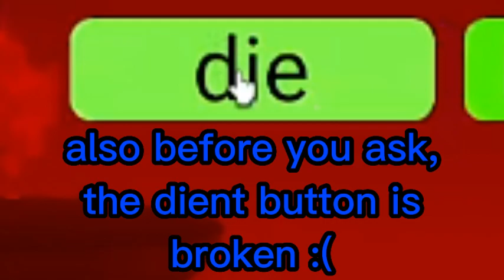Getting 1000 KILLS then GIVING IT AWAY | Roblox Slap Battles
Getting 1k Kills using Killstreak in Roblox Slap Battles
Of course, this is a Roblox Slap Battles fangame because there are no phases above 250 in Roblox Slap Battles.
The Roblox game in the video is titled Slap Battles Killstreak Remake, go play it, its a W game